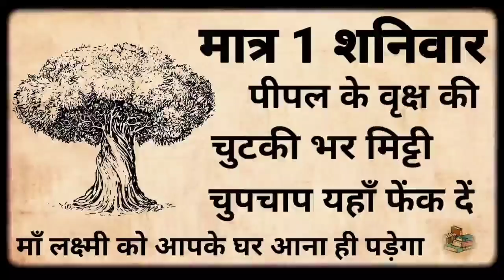Peepal ke achuk upay मात्र एक शनिवार करें यह उपाय और जीवन में खुद देखे चमत्कार हर कामना होगी पूर्ण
Peepal ke achuk upay मात्र एक शनिवार करें यह उपाय और जीवन में स्वयं देखे चमत्कार हर कामना होगी पूर्ण
पीपल के नीचे दीपक कब जलाए | पीपल वृक्ष घर मे उगे तो क्या करे | पीपल वृक्ष किस दिन काटना चाहिए Money, वास्तु शास्त्र Vastu Shastra, Jyotish Shastra| Chanakya Neeti Motivational | Chanakya Niti full in hindi | Motivational Video | Roshan Zindagi